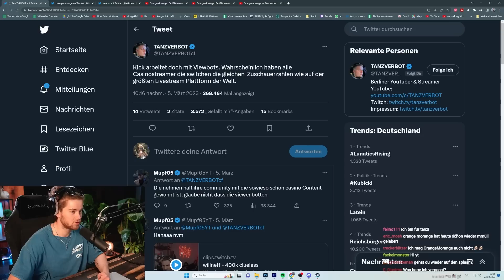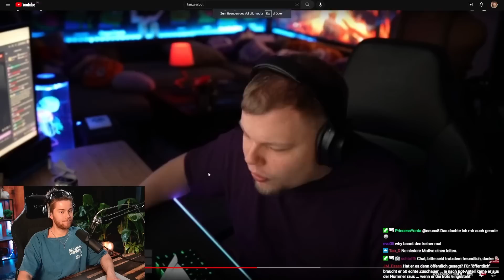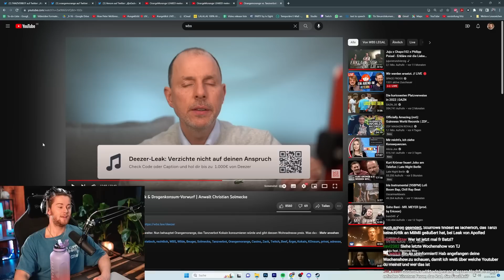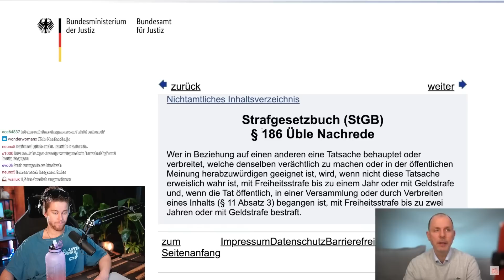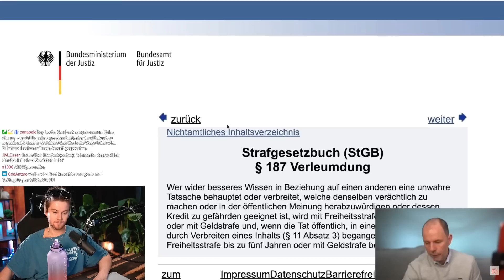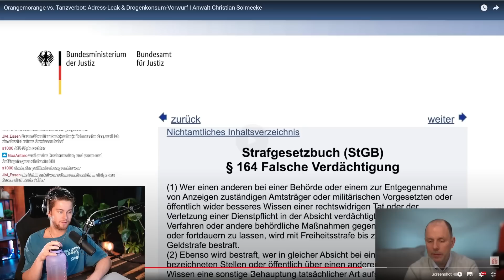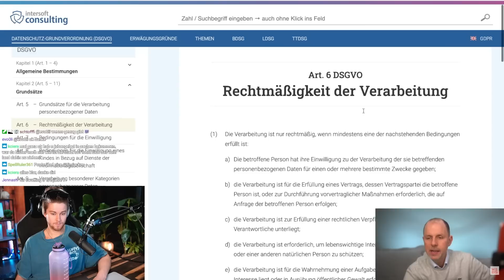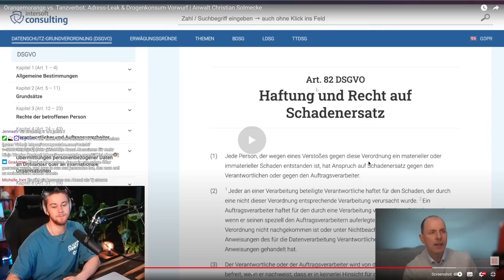Orange Morange lügt weiter über das Doxing mit Tanzverbot - TJ MiniNews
TimJacken